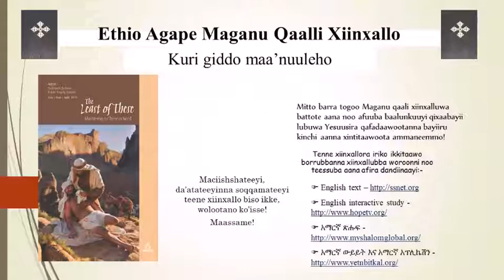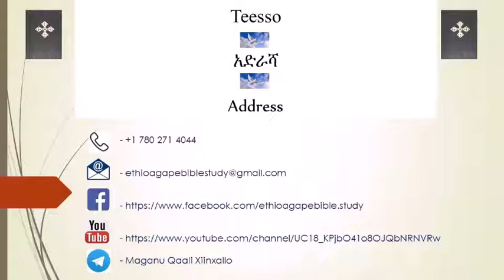The least of these, Lesson 6 Ethio Agape Bible Study in Sidama Language